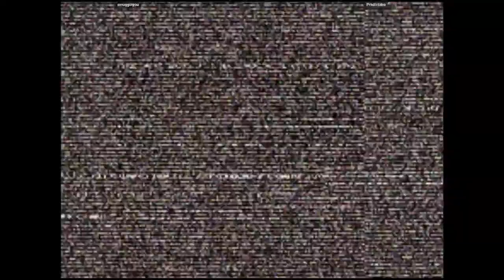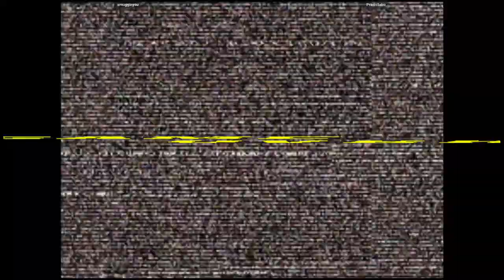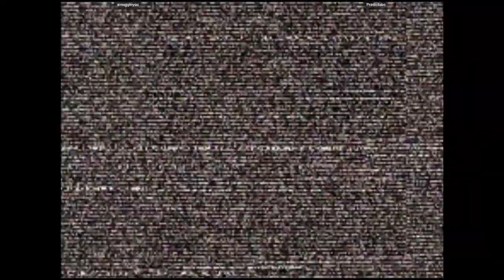CVS2 - smugginyou VS Pradictabo | 🇺🇸🇨🇦 Fightcade2